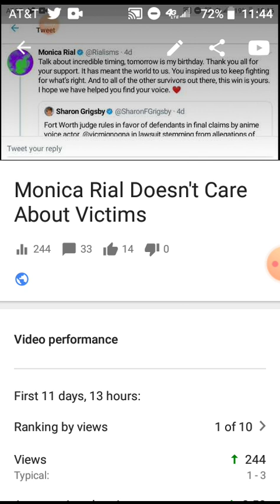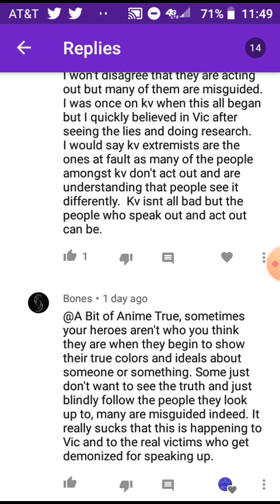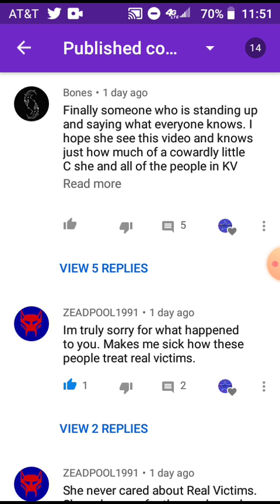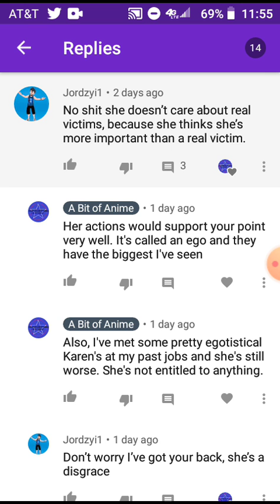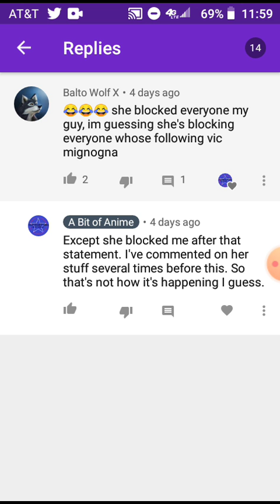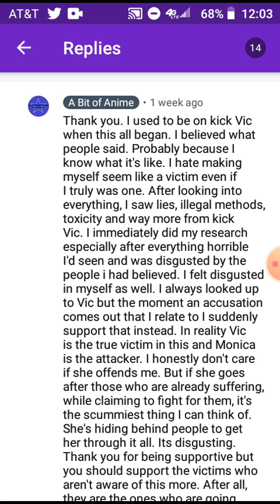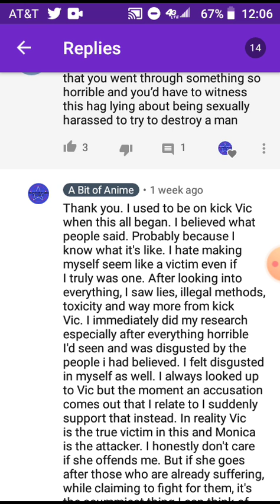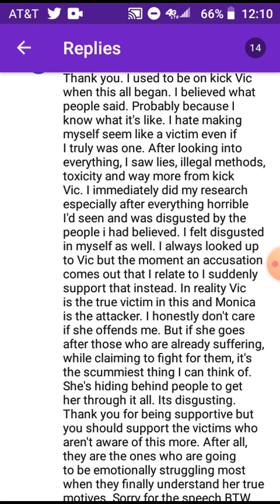Thank you for your support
After seeing all the support on my video and the kind words concerning what I've been through, I felt a need to thank everyone. You all were so understanding and accepting as well as kind and caring. I will be doing some events once I get my PC running since mobile has extreme limits in YouTube. Once again, thank you for your kindness.